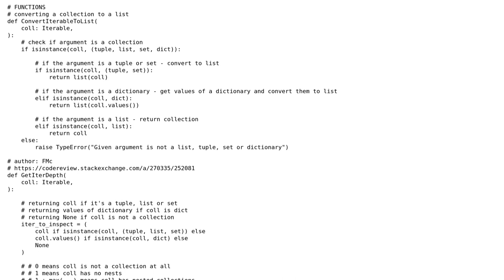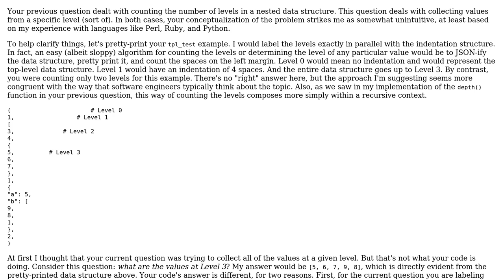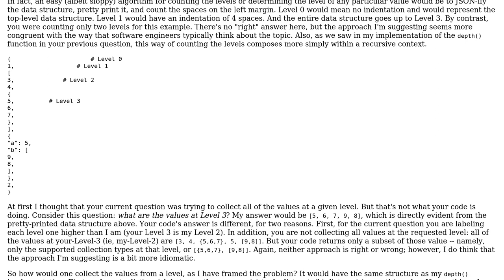Code Review: Getting values from a given level of a nested collection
With thanks & praise to God, and with thanks to the many people who have made this project possible! You are responsible for your own actions.